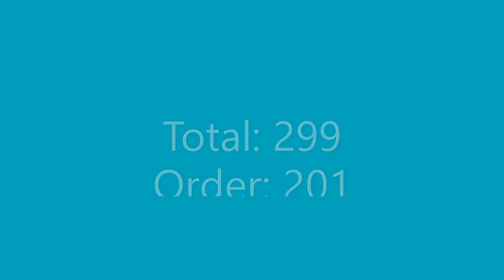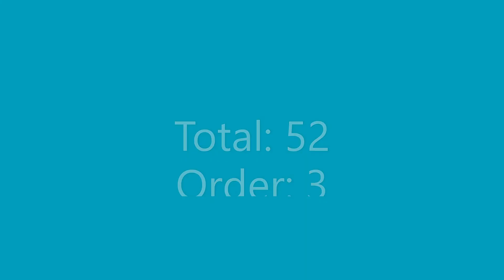Lufthansa Fleet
Deutsche Lufthansa AG (or JSC) (FWB: LHA) (German pronunciation: [ˌdɔʏtʃə ˈlʊfthanzaː]), commonly known as Lufthansa (sometimes also as Lufthansa German Airlines), is the flag carrier and largest German airline which, when combined with its subsidiaries, is also the largest airline in Europe in terms of passengers carried. The name of the company is derived from the German word Luft meaning "air" and Hansa for the Hanseatic League. Lufthansa is one of the five founding members of Star Alliance, the world's largest airline alliance, formed in 1997.